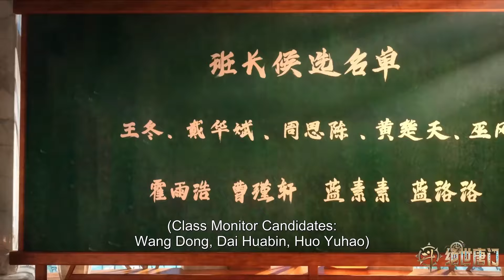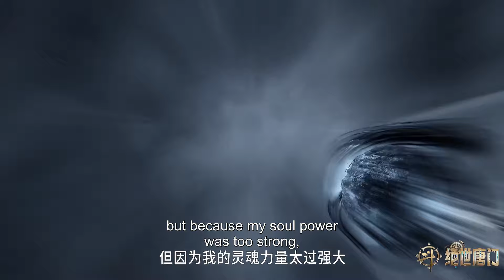☄️ 【斗罗大陆2】第32集预告，盗匪团匪首竟是死神使者！伊莱克斯再现保护霍雨浩！|斗罗大陆2绝世唐门 Soul Land 2: The Peerless Tang Clan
感谢关注！
视频节选自《绝世唐门》，完整剧集请看@TencentVideoAnimation
【斗罗大陆2：绝世唐门 Soul Land 2: The Peerless Tang Clan】